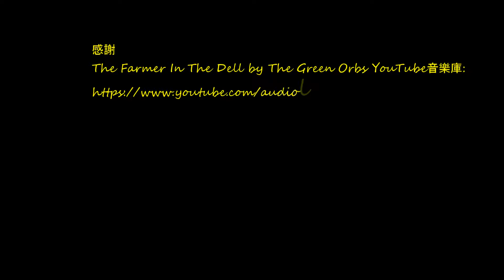生態饗宴(田寮洋tien liao yang)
【榕樹學堂訊（Banyan tree school Newspaper）】 環境權的實現，有賴我們對自己所處環境的認識與探索，如未經探索與認識，又如何談到保護呢？

基於此理念，榕樹學堂訊繼【生態報導】(103年1月到105年7月)後，推出《文化景觀篇》及《生態饗宴-剪輯專刊》。

位於貢寮的田寮洋，因為四週丘陵圍繞，而且內有水田一畂接一畂，形成一處食物充足且可避風的安全港，自成為新北市鳥類天堂之一。

在田寮洋，有田鷸、樹鷚等較常見的水鳥與陸烏，也有燕鴴、白腰草鷸、巨嘴鴉等較少見的水鳥及陸鳥，更有冬季稀少的跳鴴。

至於很醜且夜行的台灣夜鷹，在這裡的大白天，或許也可發現哦!

攝影/楊春吉、胡綺萱
生態饗宴一剪輯專刊介紹：

榕樹學堂，從103年1月~105年7月，對大台北地區、宜蘭、桃園、台南等地區，進行徒步慢行的生態調查與記錄，並將每日調查記錄的烏類與蝶類，以【榕樹學堂訊】，在公民新聞平台及東森新聞雲名家，發表分享，獲得不少回響。

榕樹學堂，本應持續報導，擴大閱聽者群，唯此種回響(賞鳥品蝶民眾增加)，也危及當地鳥類、蝶類及其棲息地，榕樹學堂爰於105年8月起，暫停《榕樹學堂訊》，使當地生態能休生養息。

但這二年半的生態調查與記錄，也累積不少生動自然、多彩多姿且極具教育功能的素材，不加以利用，殊為可惜，爰重新整理剪輯後，推出《生態饗宴-剪輯專刊》。

榕樹學堂（Banyan tree school ）》簡介：

榕樹學堂，創立於98年7月13日。 其理念，主要是認為各動教育行為的實施，應不受場地大小與種類之限制，縱使受教對象數量只有1人，沒有課桌椅，我們也可以在《榕樹下草坪上》《7-11等超商》等地方，上課。

基於此理念，我們的代表圖樣，是一株大榕樹，右下方則有《Go To School》文字，並創辦《榕樹學堂訊》及《行動教室》。

另為使教育往下扎根，榕樹學堂也定期舉辦《高中以下免費生態體驗營》。

至於目前及未來，除《榕樹學堂訊》持續努力耕耘外，我們希望，以我們所蒐集得到的生態及法律素材，建立完整詳實且具教育、休閒功能的《大台北生態地圖》，持續發揮前開理念。